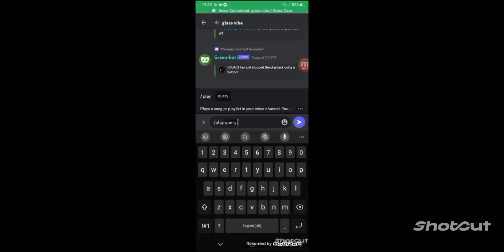roblox doors snare challange with optic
thanks @Opticlam for the thumbnail and participating in the video